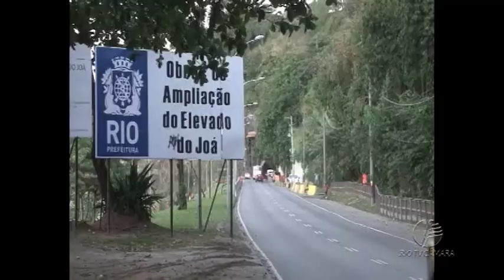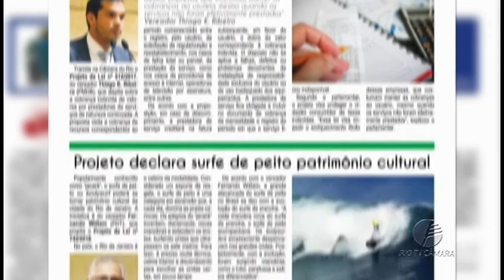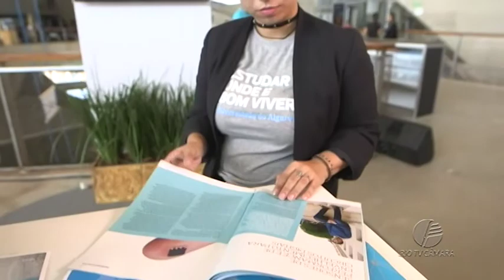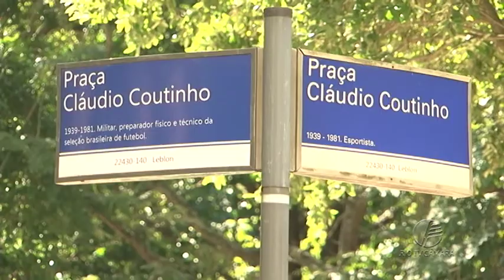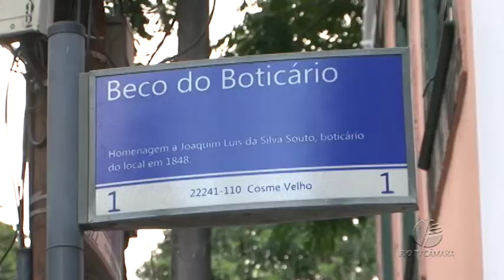Câmara Rio Notícias - Edição 304 - 22.05.2018